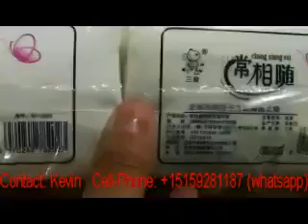10 Pieces Soft Facial Tissue Paper Packing Machines---whatsapp:+86-15159281187